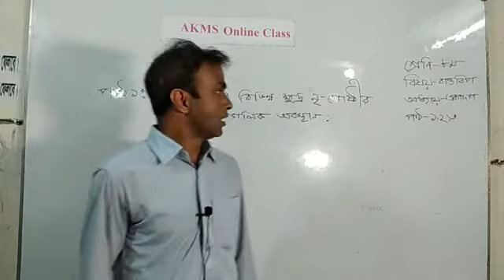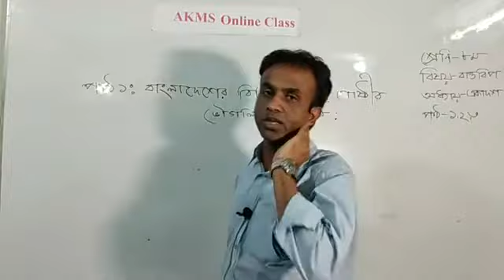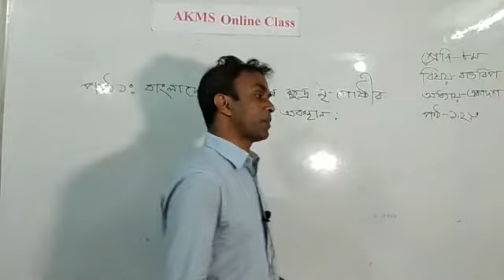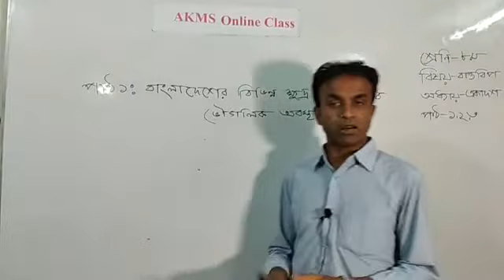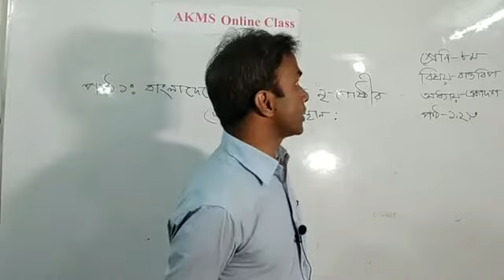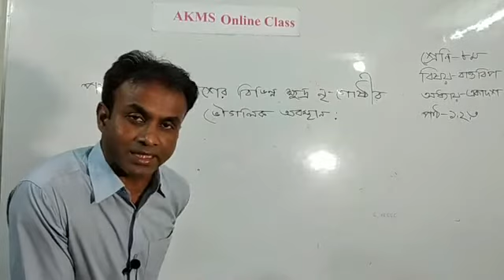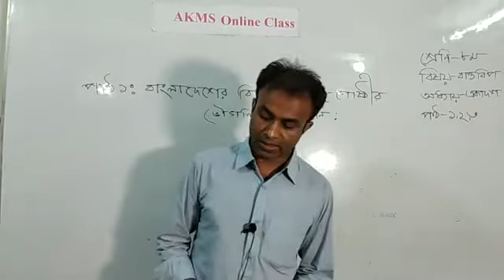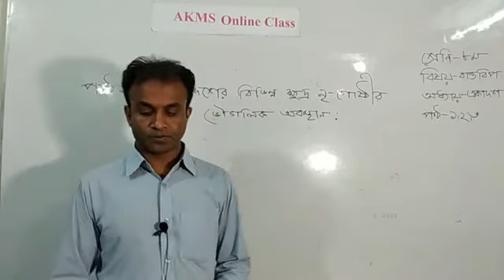Class 8 : Bangladesh Global Studies by Pabel Sir, Chapter : 8 (1, 2, 3)